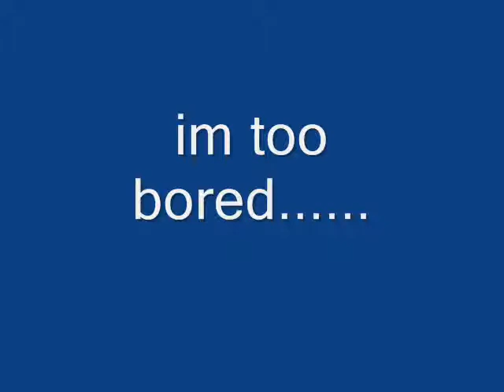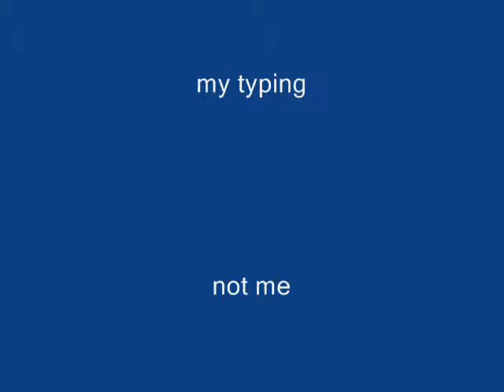im bored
i made this video because i was very bored.